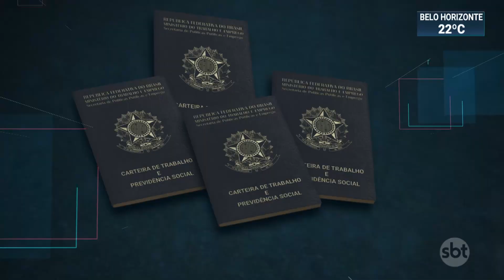Brasil abre mais de 400 mil vagas com carteira assinada em fevereiro | SBT Brasil (30/03/21)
O Brasil abriu mais de 400 mil novas vagas com carteira assinada em fevereiro de 2021.